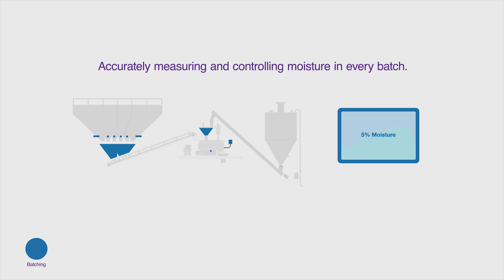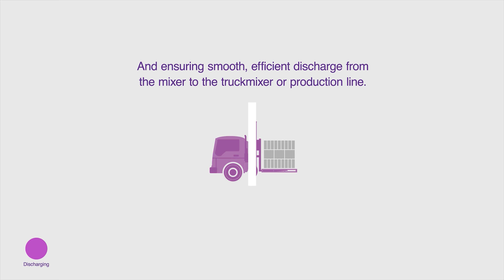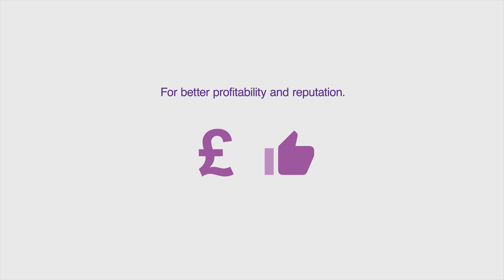An introduction to ConSpare & Make it better.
ConSpare Ltd work with customers to transform the concrete production process. Established in 1978 as a mixer maintenance specialist, the company has evolved to become a key problem-solving partner to the industry in all stages of the concrete production process:

• Storage
• Conveying
• Batching
• Mixing
• Discharging

Our Make it better approach results in improved productivity, safety and product quality for concrete producers. We deliver this through a combination of leading high-performance components and unrivalled expertise to solve batch plant problems, from the start of the process to the finish. This video showcases our unique expertise in all 5 stages of the process and introduces how we help clients transform the concrete production process.

So, whether you are replacing a single component, looking to improve an existing piece of equipment or upgrading the whole plant, our approach allows us to provide the best performing solution for their specific requirements.